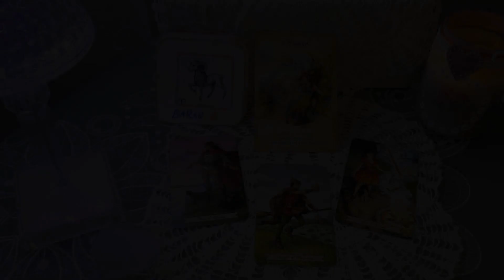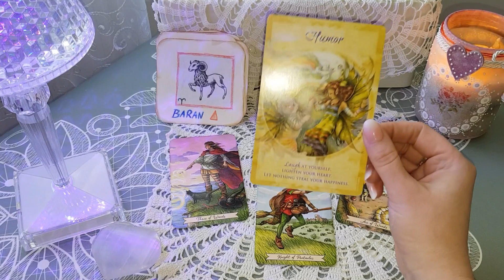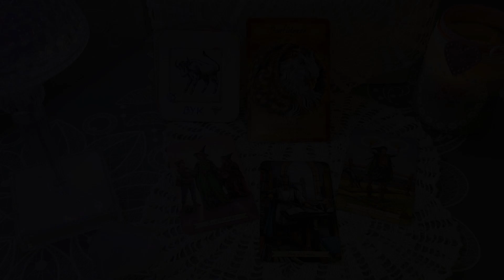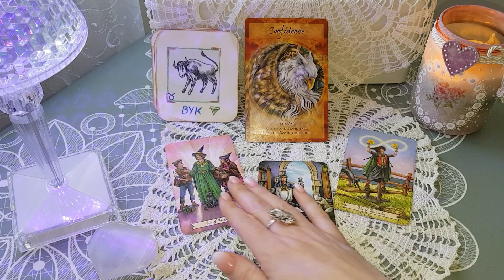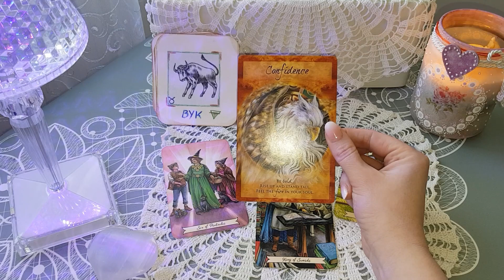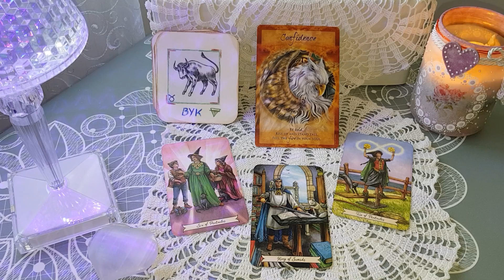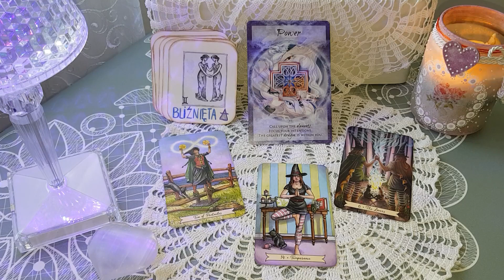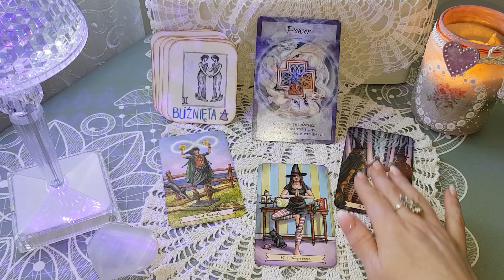♈️baran ♉️byk ♊️bliźnięta Tygodnik 11-17.03.2024 horoskop |🪷Basi🪷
Dzień Dobry 🙂
zapraszam Państwa do oglądania. Mam nadzieję , że publikowane filmy będą rezonowały z sytuacją, która w danym momencie u Państwa panuje.

🪷Moje karty tarota pokazują zaistniałą w danym momencie energie i Państwo mogą zweryfikować to ze swoją rzeczywistością, dołączyć do tego intuicję i podjąć dobre dla siebie działania🪷

🪷uBasi🪷TarotSpokojnejŚcieżki

P.S. Nie realizuję odpowiedzi na pytania prywatne.

WAŻNE DLA CIEBIE:
*** Profil  "🪷uBasi🪷TarotSpokojnejŚcieżki" został stworzony w celach rozrywkowych. Jeśli kwestionują one Twoje poglądy i przekonania oglądasz na własną odpowiedzialność.
*** Czytania ogólne / Czytania WYBIERZ KARTĘ są to opcje jedne z nieskończenie wielu, są kierowane dla wielu osób i nie polecam swoich decyzji opierać tylko i wyłącznie na podstawie tak ogólnego przekazu.
*** Twórca kanału 🪷uBasi🪷TarotSpokojnejŚcieżki nie bierze odpowiedzialności za to jak wykorzystasz w swoim życiu zamieszczane tutaj treści.

Niniejszy film stanowi utwór, podlegający ochronie na podstawie ustawy o prawie autorskim i prawach pokrewnych. Nieuprawnione lub niezgodne z poniższymi zasadami wykorzystanie filmu narazi sprawcę na konsekwencje prawne. Autorskie prawa osobiste oraz autorskie majątkowe do filmu przysługują Twórcy kanału
🪷uBasi🪷TarotSpokojnejŚcieżki. Zgodnie z art. 116 i 117 oraz 118 ustawy o Prawie autorskim i prawach pokrewnych, nieuprawnione rozpowszechnianie oraz nieuprawnione utrwalanie lub zwielokrotnianie w celu rozpowszechniania cudzego utworu, podlega karze pozbawienia wolności do lat 2, karze ograniczenia wolności lub grzywnie. @uBasi.tarotspokojnejsciezki